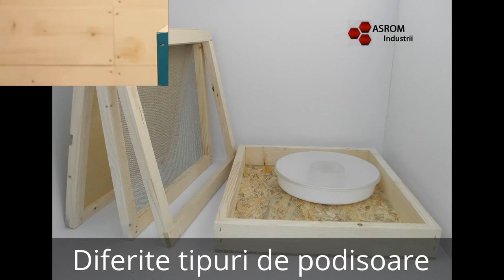Lazi de stupi 5 ani GARANTIE - Fabrica de stupi Oradea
Suntem mandri de reputatia noastra de a va oferi un excelent raport calitate-pret in ceea ce priveste stupii pentru albine din lemn. Suntem foarte constienti ca succesul nostru este construit pe increderea si satisfactia clientilor-apicultori amatori sau profesionisti, de aceea am selectat de-a lungul timpului o echipa care pune accent in primul rand pe profesionalismul absolut si satisfactia dumneavoastra pe termen lung, seriozitatea si grija pentru detalii ne definesc in tot ceea ce facem.
Nu suntem doar furnizori de stupi pentru albine de foarte buna calitate, care ofera siguranta, si usurinta in utilizare, ci suntem parteneri si ne implicam  cu entuziasm si deschidere, demonstrand empatie si promptitudine.